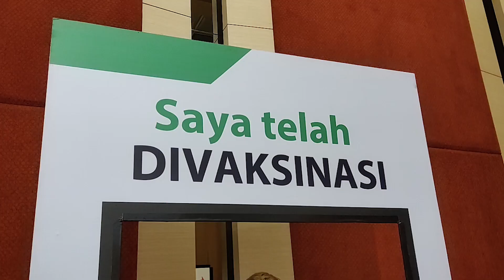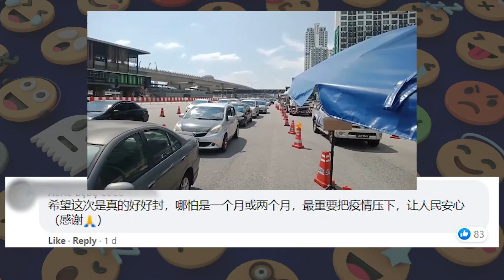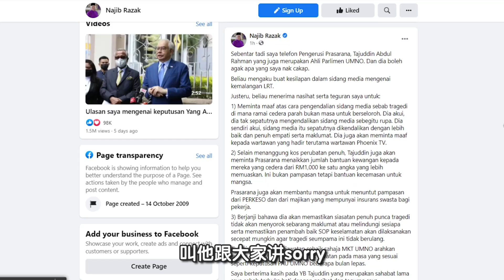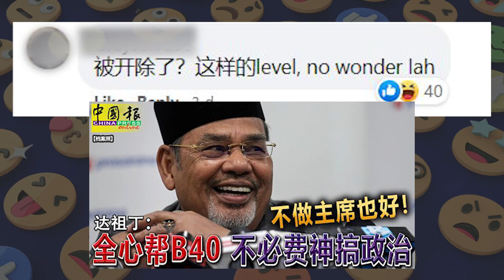◤时事振撼弹◢ EP49 久违了，全国大封锁！齐心抗疫靠大家！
大家上周是不是抢AZ疫苗抢到手酸咧？每个人都很怕病毒啊！政府终于听话，宣布601起全国大封锁！接下来14天乖乖在家啦！口罩也要戴好，不要学达祖丁！搞不懂的话，听黄治振为你剖析一下本周时事焦点！

💥本周聊什么💥
💣久违了，全国大封锁！齐心抗疫靠大家！
💣口出狂言到被炒鱿鱼！达祖丁自取其辱？

时事节目 时事振撼弹💥，每周一上线，带你轻松秒get过去一周的热门话题，新闻也可以这样玩！欢迎你在底下留言，和我们交流看法！